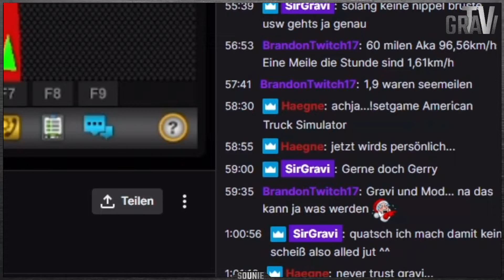Einfach Mod werden [042] LITTLE SMILER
MITSTREITER DER AUFNAHME ▼
Die Evolution erschuf ja nicht nur einen Gamer

CHANNELS & LIVESTREAM  ▼
Täglich besuchbar

   Wer Abonnaniert hat siehts zuerst

Für den liebenvollen Buchstabenaustausch zwischendurch

Standart ist langweilig. Machs einzigartig!

PC (Marke Eigenbau):
♦ Intel i9 10900k
♦ Bequiet Silent Loop 360 AiO
♦ Gigabyte Z490 Extreme
♦ Gigabyte RTX 3080
♦ 32GB G-Skill DDR4 4000 Mhz
♦ Corsair MP600 2 Tb (2x)
♦ BeQuiet Dark Power Pro 11 1200w
♦ BeQuiet Silent base 802 (Modded)

Peripherie:
♦ Samsung 27 Zoll Curved VA, 144 Hz, 1440p
♦ Corsair K70 RGB MK.2 Low Profile Rapidfire
♦ Corsair Glaive RGB Pro
♦ Xbox One S Wireless Controller

Software:
♦ Aufnahme Programm: OBS Studio
♦ Streaming: Twitch